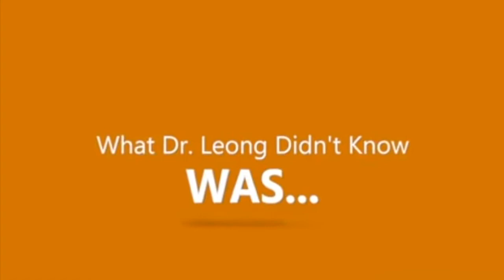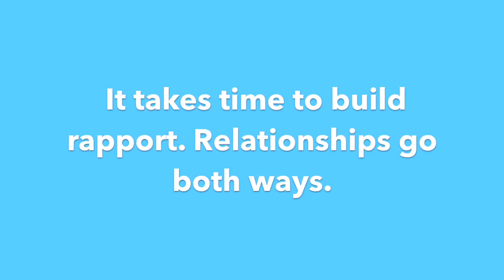Caring: A Story of Impact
"All you have to do is care, and everything else will fall into place." -Dr. Tony Leong

TDSB's Students 4 Well-Being (@S4WofficialTDSB) share a new video on the importance of caring adult relationships in students lives. This video features Dr. Tony Leong, head of performing arts at Sir Oliver Mowat C.I..

Be Well.